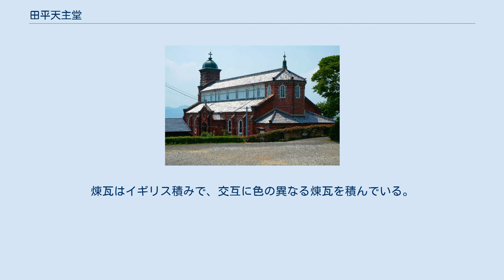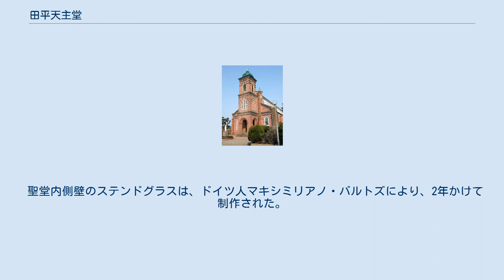田平天主堂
田平天主堂 田平天主堂（たびらてんしゅどう）は、長崎県平戸市田平町小手田免にあるカトリック長崎教区の教会ならびにその聖堂である。
正式にはカトリック田平教会（カトリックたびらきょうかい）、所在地にちなんで瀬戸山天主堂とも呼ばれる。
 平戸市田平町西部の開けた丘陵地の上に立つ赤煉瓦造りの教会からは平戸瀬戸とそこに架かる平戸大橋が望め、写真や絵画の題材としてもよく用いられている。
 明治時代にパリ外国宣教会のラゲ神父、ド・ロ神父らが私費で荒れ地を購入。
そこに8家族を九十九島の黒島（佐世保市）や西彼杵半島の長崎市外海地区（小田平集落）等から移住させたのが田平天主堂の信者の最初である。
 当時は6畳ほどの集会所であったが、1879年（明治12年）に仮聖堂が造られる。
その後も信者数が増え、1914年（大正3年）に着任した中田神父のときに天主堂の建立が計画され、1918年（大正7年）、信徒たちが開墾した瀬戸山の地に、教会堂を得意とした棟梁鉄川与助の設計及び施工により建立される。
5月にコンバス司教によって「日本二十六聖殉教者」に捧げて献堂された。
総工費に2万円を要した。
 戦時中には天主堂の半分が兵舎として使われたことから、米軍による機銃掃射を浴びせられた。
 2003年（平成15年）に重要文化財となる。
 2007年1月23日、「長崎の教会群とキリスト教関連遺産」の構成資産として世界遺産暫定リストへの追加が決定。
2014年にユネスコ世界遺産センターに推薦書が提出され、同年9月に諮問機関の国際記念物遺跡会議（イコモス）の現地調査を受けたが、「禁教期を主体にすべき」との指摘があり、推薦を一旦取り下げ検討した結果、田平には隠れキリシタンの歴史がある訳ではなく禁教期との関係性がないことから、世界遺産の候補から除外されることになった。
 田平天主堂（側面） 今村天主堂とともに、鉄川与助の煉瓦造りの集大成と評価されている。
 正面に会堂から飛び出した三層の長方形の塔が建ち、上部に8角形のドーム型の鐘塔を持つ形式は、日本独特のもので鉄川が好んだと言われている。
煉瓦はイギリス積みで、交互に色の異なる煉瓦を積んでいる。
 聖堂内側壁のステンドグラスは、ドイツ人マキシミリアノ・バルトズにより、2年かけて制作された。
 〒859-4824 長崎県平戸市田平町小手田免19番地